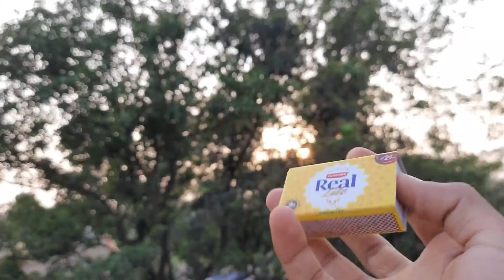5 Awesome Experiments You Can Do At Home(विज्ञान के 5 ऐस प्रयोग जिसे देख आप दंग रह जाऐगे)sumit bhyan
Hello guys in this video I perform 5 simple experiment that do at home.
Experiment you can do at home.
Experiment of Science that do at home .
Experiment with water .
Experiment do at home .

Contact at instagram ✨💕
Type : Mr.Indian blasters yt